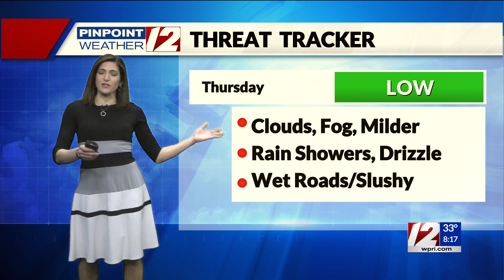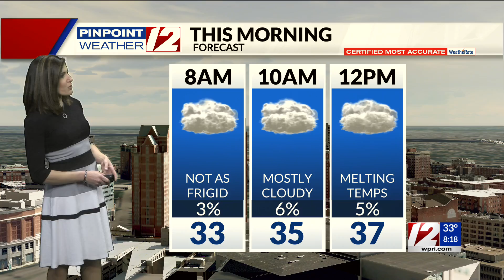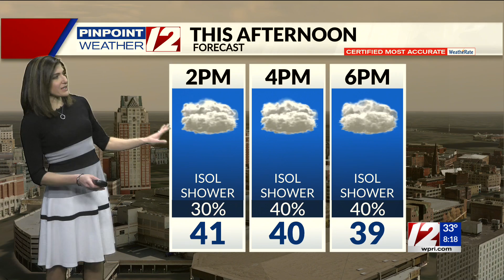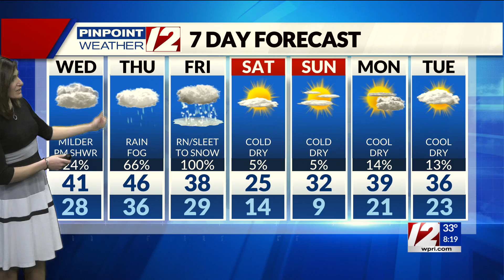Pinpoint Weather 12 Forecast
12 News Meteorologist Michelle Muscatello has the updated forecast for Wednesday, February 2, 2022